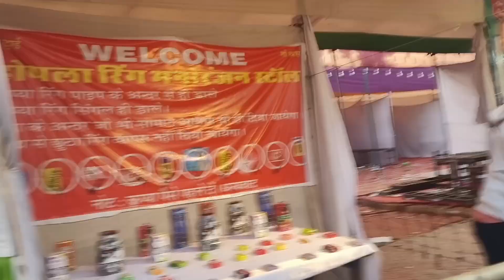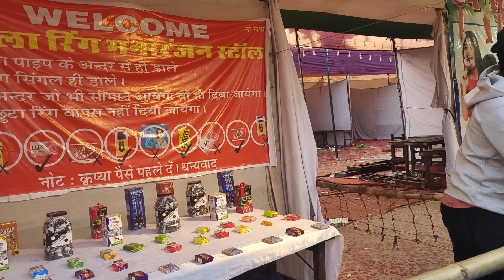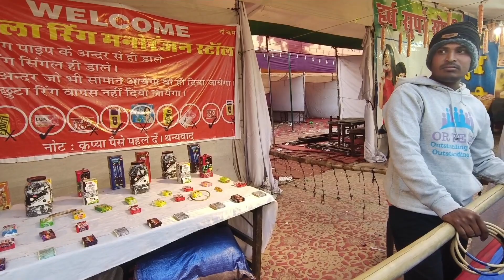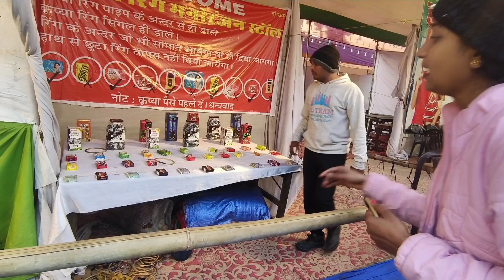নতুন বছরের শুরুটা মন্দির থেকে কোরলাম | Happy New Year | Priyanka Tarak Lifestyle